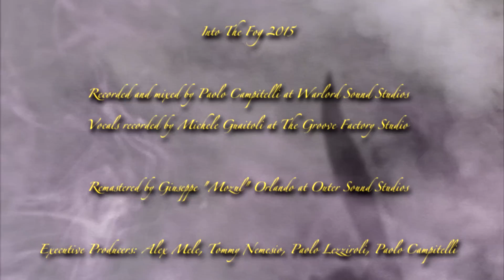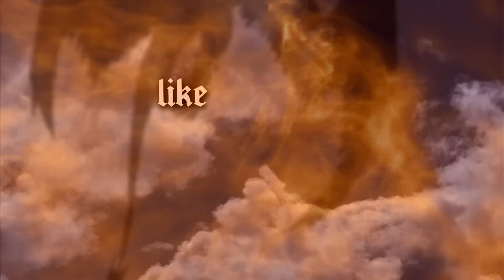Kaledon - Into The Fog 2015 - (Official Lyric Video)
Kaledon's "Into The Fog" official lyric video taken from the re-release of the album "Chapter IV: Twilight of The Gods", out on august 21th, 2015 via Scarlet Records.

Directed and edited by Goffredo Passi
Sound engineering by Paolo Campitelli
Illustrations by Felipe Machado Franco
Produced by EstremArte videoproduzioni